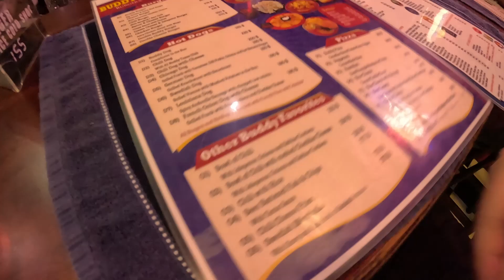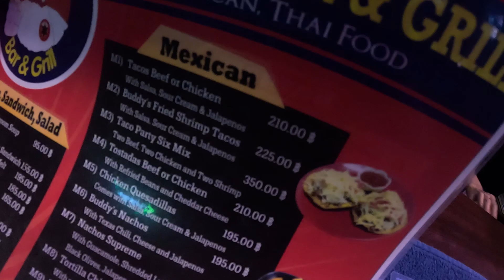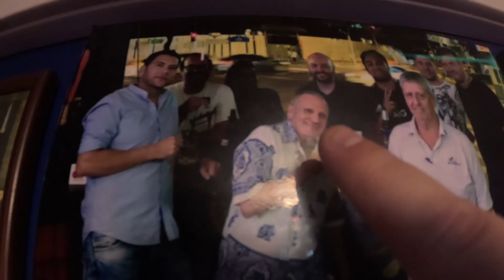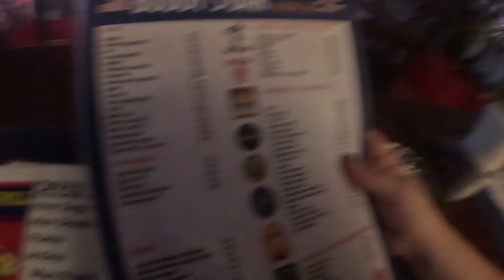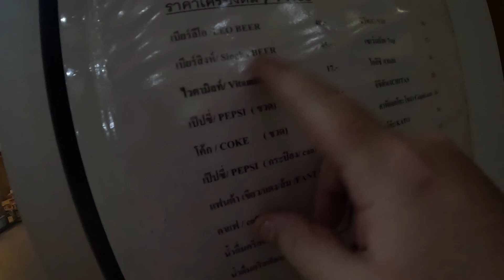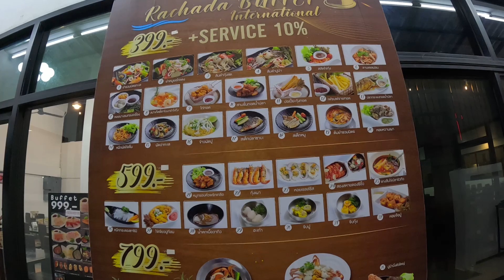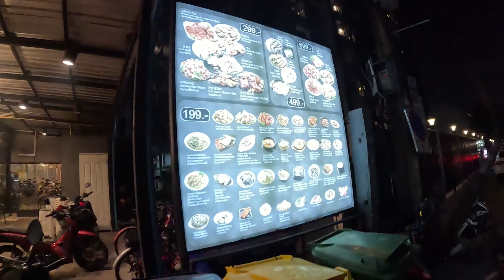I Found This Cool Little Bar In Bangkok, Thailand. I Also Ate Tacos & Korean BBQ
Come with me as I head out in to Bangkok to check out a cool little bar I found with a great food variety and great drink prices. Plus I also go get Korean BBQ.